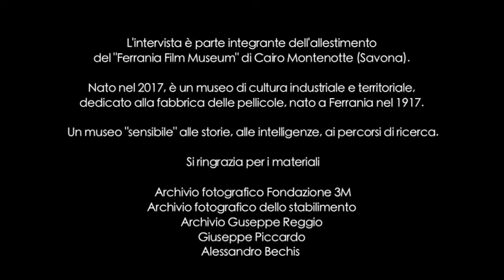FERRANIA A MEMORIA FFM - MAURO DECUPIS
CAPITOLI
0:14 INGRESSO A FERRANIA 3M
1:50 AMBIENTE DI LAVORO
2:37 ORGOGLIO A FERRANIA
3:12 LA GESTIONE DEL PERSONALE A FERRANIA
4:38 ANEDOTTI
5:44 LE DONNE A FERRANIA